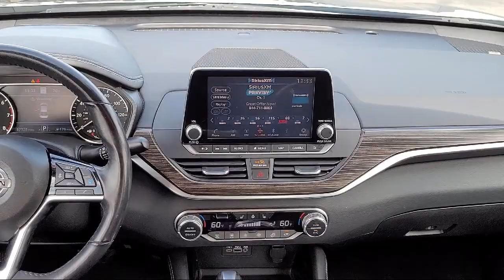2020 Nissan Altima 2.5 SL Sedan Sacramneto Roseville Elk Grove Folsom Stockton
2020 Nissan Altima 2.5 SL Sedan Stock Number: P31904 Vin:1N4BL4EV6LC233269.

Future Nissan
600 Automall Drive